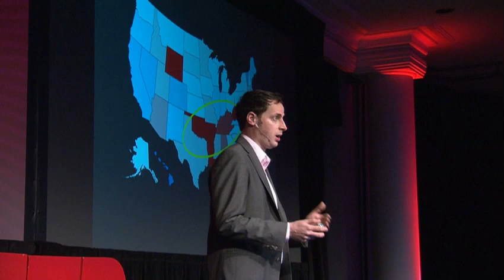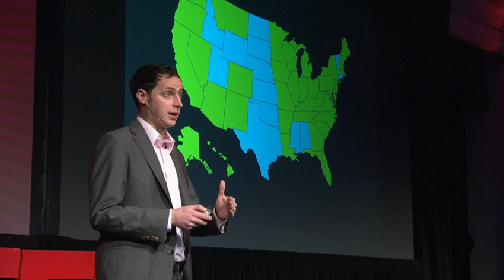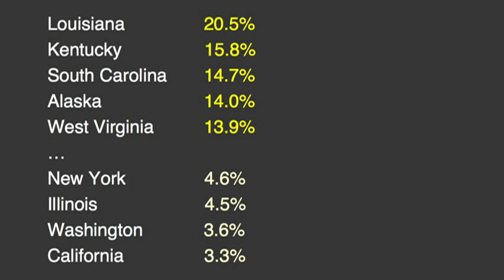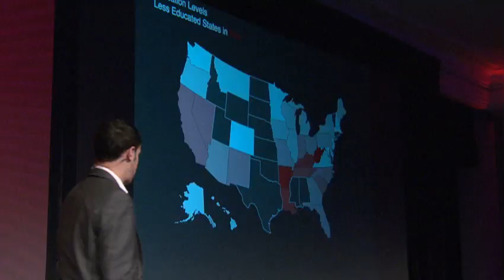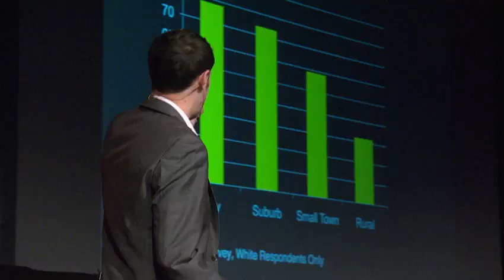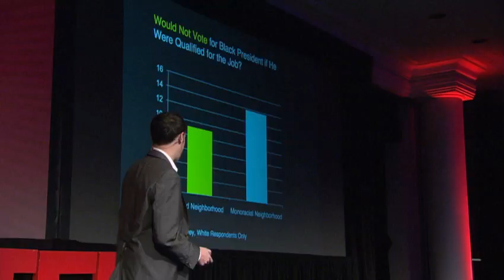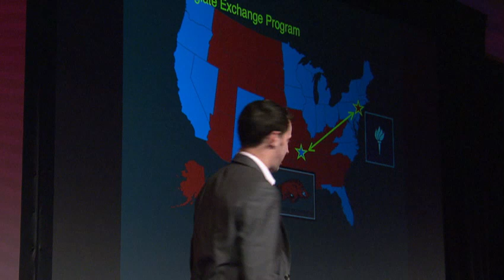Nate Silver: How does race affect votes?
Nate Silver has answers to controversial questions about race in politics: Did Obama's race hurt his votes in some places? Stats and myths collide in this fascinating talk that ends with a remarkable insight on how town planning can promote tolerance.